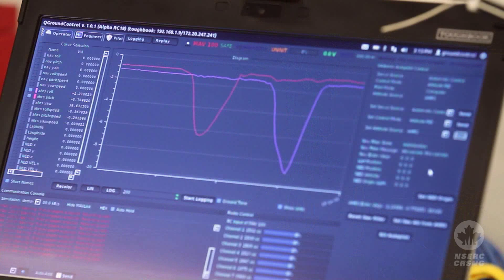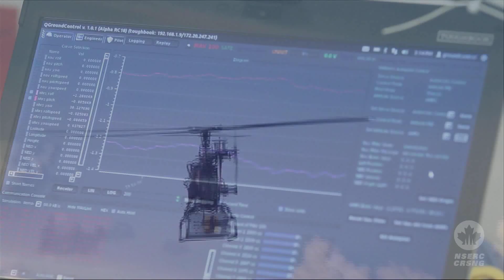Eye in the Sky - Unpiloted aircraft in a future near you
The field of unmanned aerial vehicles (UAV) is garnering a great deal of interest from Canadian industries seeking new ways to monitor and maintain infrastructure in remote areas. Alan Lynch is developing autonomous control systems for use in UAV's to enable partners such as B.C. Hydro to fly a camera along stretches of power lines to search for sections in need of repair.